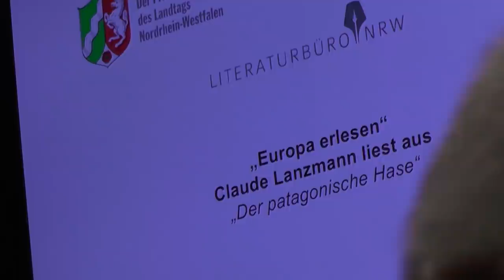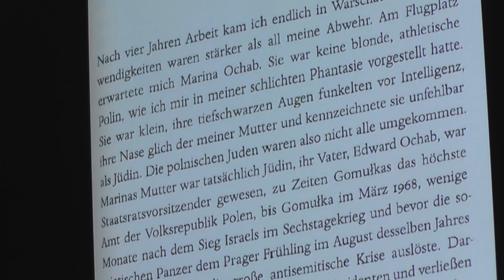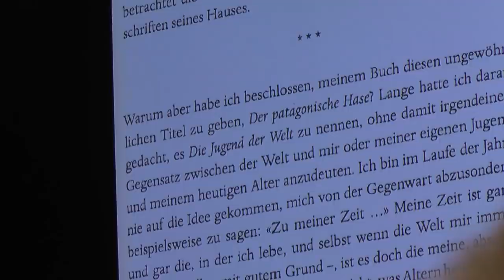Claude Lanzmann - Landtag NRW - Kultur Literatur Düsseldorf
Claude Lanzmann war mit einer Lesung Gast im Landtag NRW und bereicherte Kultur Literatur Düsseldorf

Lesung im Landtag: Präsident begrüßt französischen Regisseur Claude Lanzmann

(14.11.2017) Er war Widerstandskämpfer gegen die Nationalsozialisten, Lektor, Journalist, Wegbegleiter französischer Existenzialisten und gehört zu den profiliertesten französischen Regisseuren von Dokumentarfilmen: Der 91-jährige Claude Lanzmann schaut auf ein bewegtes Leben zurück. Im Landtag gewährte er bei einer Lesung Einblick in seine Vergangenheit.

Landtagspräsident André Kuper begrüßte Lanzmann im „Herzen der nordrhein-westfälischen Demokratie“ und würdigte seine Arbeit. Der Regisseur beschreibe „wortgewandt und bildreich“ Stationen und Situationen seines Lebens. Auf Einladung des Landtagspräsidenten, Europaminister Dr. Stephan Holthoff-Pförtner und des Literaturbüros NRW las der Regisseur in der Reihe „Europa erlesen“ vor rund 130 Gästen aus seiner Autobiografie „Der patagonische Hase“. In Frankreich wurde das Werk als „Buch des Jahres“ ausgezeichnet.

Claude Lanzmann wurde 1925 in Paris geboren. Bereits als 18-Jähriger kämpfte er im französischen Widerstand gegen die Nationalsozialisten und nahm an mehreren Partisanenkämpfen teil.

Nach dem Krieg studierte er in Tübingen Philosophie und arbeitete anschließend als Lektor an der Freien Universität Berlin. Er gehörte zum Freundeskreis des französischen Philosophen und Existenzialisten Jean-Paul Sartre und dessen Lebensgefährtin, der Schriftstellerin und Philosophin Simone de Beauvoir, und gibt das von ihnen gegründete Magazin „Les Temps modernes“ heraus. Sein filmisches Schaffen beschäftigt sich vor allem mit seiner jüdischen Identität und dem Nationalsozialismus. Weltweite Bekanntheit erlangte er durch seine Dokumentation „Shoah“ über die Vernichtung der europäischen Juden durch die Nazis.

16. November 2017 | 00.00 Uhr
Düsseldorf
"Treblinka existiert immer noch"
Düsseldorf. Claude Lanzmann las im Landtag Texte über seinen Film "Shoah". Für eine Diskussion fühlte sich der 92-Jährige zu schwach. Von Claus Clemens

Der alte Herr war sehr müde. Mit dem Nachmittagsflug von Paris nach Düsseldorf, dann mit dem Taxi durch die Messestaus zum Landtag am Rhein, das war offensichtlich zu viel für ihn, und so musste er mit dem Rollstuhl in den Sitzungssaal gefahren werden.

Höflich entschuldigte sich der 92-jährige Claude Lanzmann bei dem Publikum für eine kleine Verspätung: "Ich bin sehr alt und sehr krank. Eigentlich hätte ich diese anstrengende Reise nicht antreten dürfen."

Irgendwie hatten manche erwartet, den berühmten Dokumentarfilmer und Autor auf Deutsch reden zu hören: deutsch klingender Name, Studium der Philosophie in Tübingen, Tätigkeit als Lektor in Berlin. Und dann noch 1971 in zweiter Ehe verheiratet mit der deutschen Schriftstellerin Angelika Schrobsdorff. Doch Lanzmann war auch zu erschöpft für diese "schrecklich schwere Sprache". Er redete also Französisch, hervorragend gedolmetscht von Caroline Elias.

Vorgesehen war eine Lesung aus Lanzmanns voluminöser Lebensbeschreibung "Der patagonische Hase" und ein Gespräch über europäische Fragen. Michael Serrer, Leiter des Literaturbüros NRW, hatte den 1925 in Paris Geborenen für die Reihe "Europa erlesen" gewinnen können. Und mit ihm abgesprochen, dass er die Kapitel über seine Vorbereitung des neuneinhalbstündigen Films "Shoah" aus dem Jahr 1985 lesen sollte. Tatsächlich las Claude Lanzmann eine beeindruckende Dreiviertelstunde lang, mit anfangs brüchiger, dann immer fester und vehementer werdender Stimme. Es ging um seine erste Reise ins polnische Treblinka, den Ort des unendlichen Grauens der Judenvernichtung. "Ich hatte mir nicht vorstellen können, dass dieser Ort nach den Jahren des Holocaust noch immer existiert, aber so war es. Ein ganz banales Dorf, mit ganz normal lebenden Menschen."

Für ein Gespräch mit Michael Serrer aber reichte dann Lanzmanns angeschlagene Verfassung nicht mehr. Das verdross nicht wenige Zuhörer im Saal sehr, die trotz Verständnis für Lanzmanns Zustand einen lebendigen Dialog erwartet hatten. "Monsieur Lanzmann, was wollen Sie uns heute Abend erzählen?" rief eine verlockende französische Stimme aus dem Publikum. "Ich kann nichts erzählen", lautete die Antwort. Nur den Titel seines 700-Seiten-Buchs wollte Claude Lanzmann noch erläutern. Er stammt von einer Erzählung der argentinischen Autorin Silvina Ocampo.